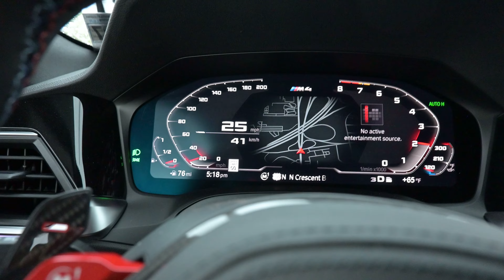Clean Culture Pennsauken Nj